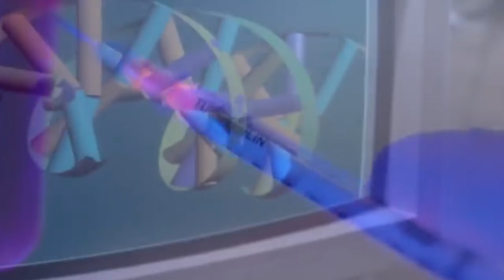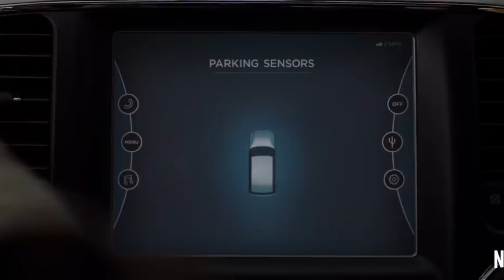Best Top 10 Forest Thiriller Movies in Tamil dubbed/Most Watched/Popular Movies/Hollywood/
scholarship and research fair useIs a permitted by copyright status that might Other wish by infringing
. Non-profit  educational or personal  use tips and balance in favour of fair usecontent provid this channel for